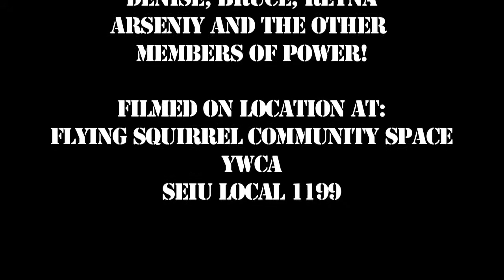POWER appeal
A video supporting the creation of a workers' center (POWER) in Rochester, NY! Music by illogik RFC and used with permission.